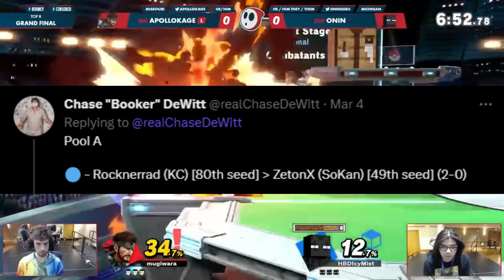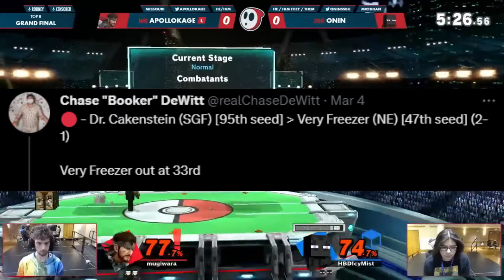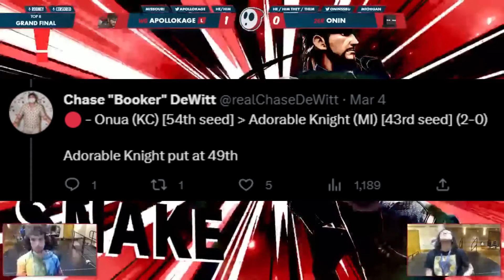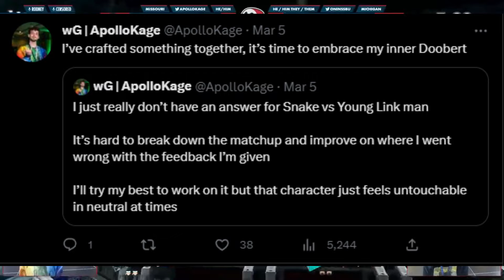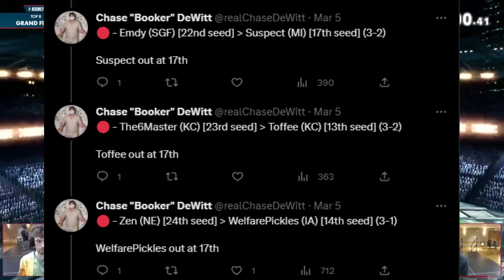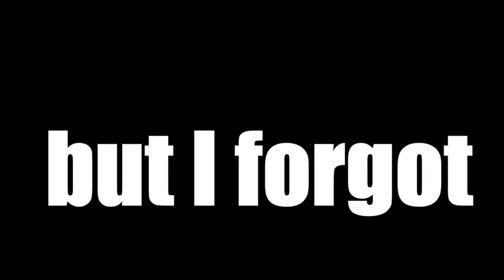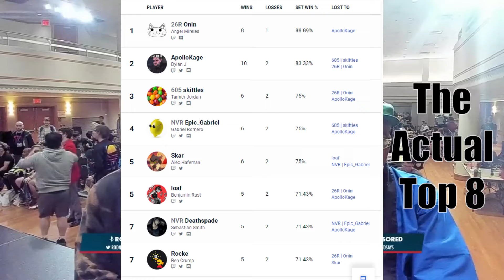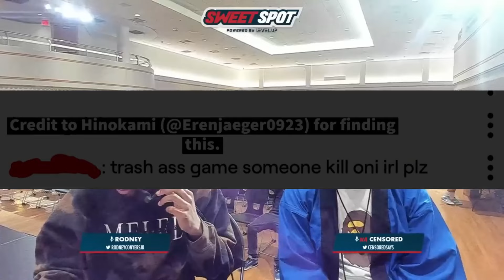Steve's Last Hurrah at Sweet Spot 7